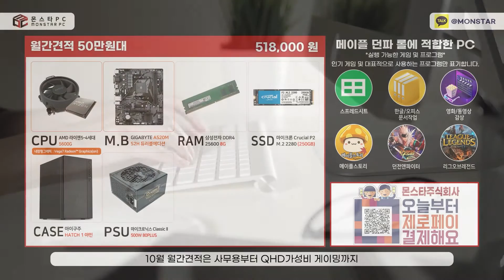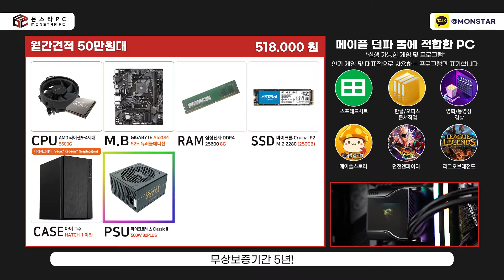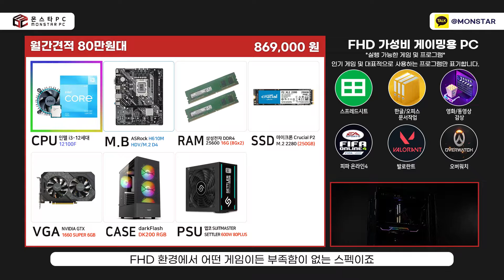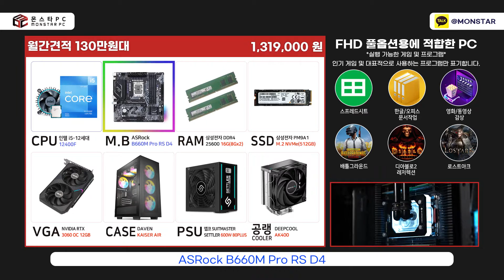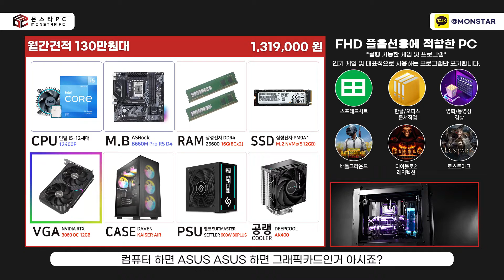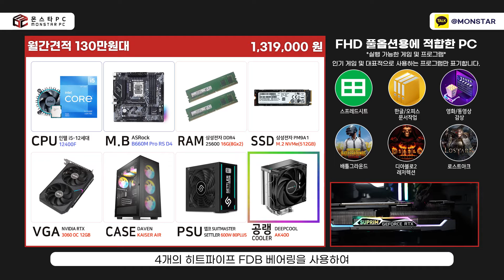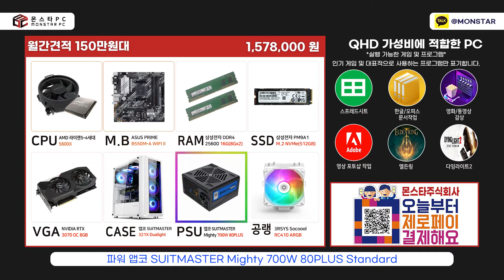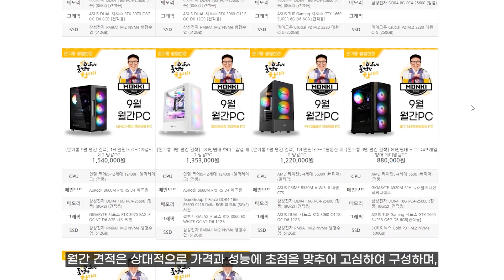마지막 가성비 조립컴퓨터 PC 모두 다 준비했습니다! 놓치지마세요!! 10월 조립PC 월간견적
월간견적은 몬스타PC가 추천드리는 제품이며
원하시는 제품이 있월간견적은 몬스타PC가 추천드리는 제품이며
원하시는 제품이 있으시면 언제든 변경 버튼을 통해 부품변경이 가능합니다.
변경사항에 원하시는 제품이 없으시면
따로  카카오톡 채널 @monstar 또는 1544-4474로 전화주시면
상담 도와드리도록 하겠습니다.
★ 현금특가 구매시 [현금영수증 / 세금계산서/ 사업자지출증빙] 모두 100% 발행 됩니다.
★ 조립비용이 포함되어있는 가격이며 부품은 모두 조립되어 발송됩니다.
★ 조립에 사용한 정품박스는 모두 동봉되어 발송됩니다.
★ 제조사 홈페이지에서 각 제품의 시리얼 번호와 정품박스 시리얼 번호를 확인 가능합니다.
★ 정품 및 새 제품을 사용합니다.
★ 미리 만들어놓고 판매하는 제품이 아니기 때문에 주문 순번대로 조립되어 발송됩니다.
★ 포장은 완충제를 사용해서 꼼꼼하게 작업해드립니다. 포장에 추가 요금은 없습니다.
★ 영상 업로드 시점을 기준으로 가격은 상승 또는 하락할 수 있습니다.
★ 주말 또는 휴일 간 주문해주신 제품은 월요일에 순차적으로 작업 진행되어 발송됩니다.
★ 전국 출장 1년 무상 A/S서비스를 원하시는 분들께서는 옵션에서 추가하시면 됩니다.

STAMP
00:00 인트로
00:36 50만원대 캐쥬얼 게이밍용 PC
02:37 80만원대 FHD 가성비 게이밍 PC
04:07 130만원대 FHD 풀옵션 게이밍 PC
06:38 150만원대 QHD 가성비 게이밍 PC
08:54 마무리

10월 50만원대 50만원대 캐쥬얼 게이밍용PC_1번링크

10월 80만원대  FHD 가성비 게이밍 PC_2번링크

10월 130만원대 FHD 풀옵션 게이밍 PC_3번링크

10월 150만원대 QHD 가성비 게이밍 PC_4번링크

영상 우측하단 제품이 궁금하시다면?!

몬스타기어 큐비트 커스텀수냉 AMD 5975WX RTX3090 x2 128G

몬스타기어 버저비터 일체형수냉 i9-12900K RTX3090Ti 32G

몬스타PC 영상편집 컨텐츠용 i7-12700F RTX3060 32G

● 사이트
PC쇼핑몰

인스타그램/페이스북 - monstargear